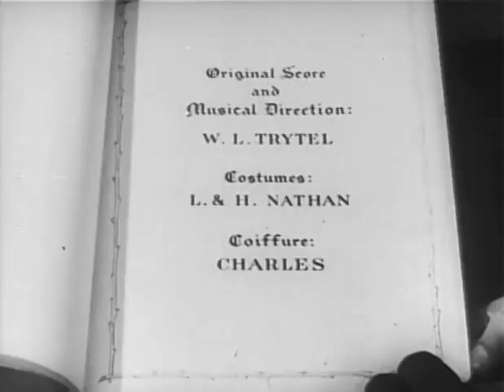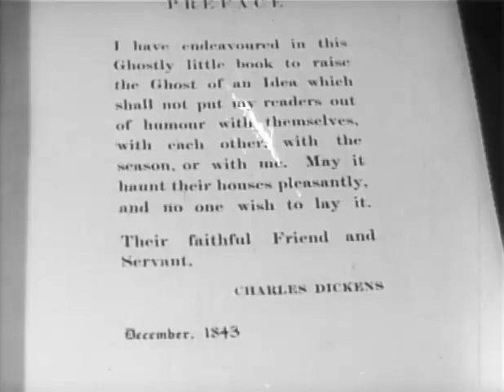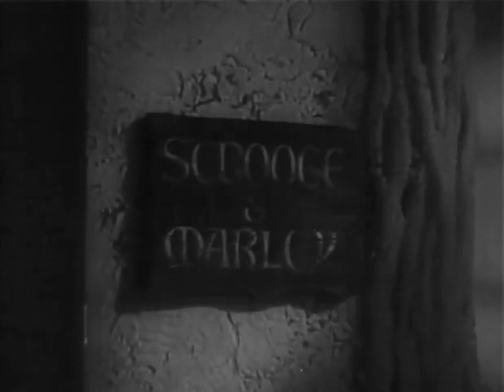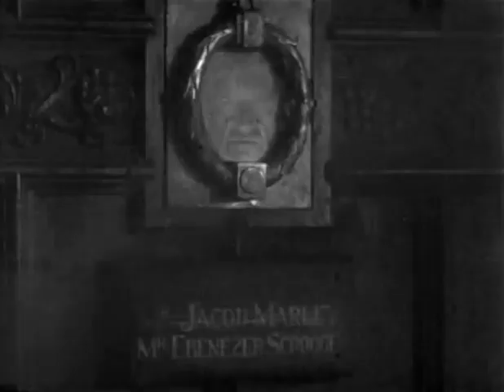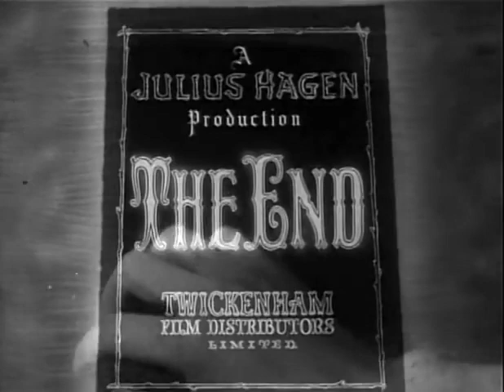Scrooge (1935)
It is Christmas Eve of 1843: Ebenezer Scrooge (Sir Seymour Hicks), a cold-hearted and greedy elderly money-lender, is working in his freezing counting house along with his suffering, underpaid clerk Bob Cratchit (Donald Calthrop). Two businessmen (Charles Carson and Hubert Harben) arrive to collect a donation for the poor, but the old man responds that prisons and workhouses are sufficient resources to deal with poor people. Scrooge catches Bob trying to take some coal but warns him he will be out of a job if he does not go back to work. A visit from Fred (Robert Cochran), Scrooge's nephew and sole living relative, only incites further annoyance, with Scrooge refusing to dine with him and his wife, and claiming Christmas is 'Humbug!'.

That night after work, Bob goes home to celebrate the holidays with his family while Scrooge dines alone at a seedy pub while the lords and ladies of London celebrate Christmas with the Lord Mayor of London. At home, Scrooge encounters the ghost of his seven-year dead partner Jacob Marley (Claude Rains – whose voice is only heard) who wears a chain he 'forged in life' from his own wicked career. He tells Scrooge he will be haunted by three spirits in order to escape his fate.

That night, as Marley warned, Scrooge is haunted by the Ghost of Christmas Past (Marie Ney), who shows Scrooge when he lost his fiancée due to his greedy nature towards others including a debt-ridden couple. Scrooge then sees that his ex-fiancée Belle (Mary Glynne) is now married and has many children.

The next sprit, the Ghost of Christmas Present (Oscar Asche), shows Scrooge just how poor Bob and his family are as they have a meagre Christmas dinner of goose and pudding. The spirit threatens that unless the future changes, Tiny Tim (Philip Frost), the youngest son, who is ill, will die. Scrooge then sees how others keep Christmas before seeing Fred celebrate with his wife and friends.

The Ghost of Christmas Yet to Come (C.V. France) shows Scrooge what lies in store the following year. Scrooge discovers Tim is dead and that the man that was robbed and spoken of by some businessmen was himself after seeing his grave.

Scrooge returns a changed and generous person. He orders a turkey for Bob and his family, gives a healthy donation to the two men from the day before and dines with Fred. Scrooge raises Bob's wages and gives him the day off, telling him that he will be a godfather to Tim before the two attend church together. The congregation sing Hark! The Herald Angels Sing as they enter.

About the movie:

Scrooge is a 1935 British Christmas fantasy film directed by Henry Edwards and starring Seymour Hicks, Donald Calthrop and Robert Cochran. Hicks appears as Ebenezer Scrooge, the miser who hates Christmas. It was the first sound version of the Charles Dickens classic A Christmas Carol, not counting a 1928 short subject that now appears to be lost. Hicks had previously played the role of Scrooge on the stage more than 2000 times beginning in 1901, and again in a 1913 British silent film version. This was the first film to be released by the Twickenham Film Distributors, Ltd., founded by Julius Hagen and Arthur Clavering. Hagen acted as producer for the new company, with Clavering handling film distribution.

Stylistically it leans heavily towards German Expressionism and the films of Fritz Lang, involving dark shadows and darkened edges.

The script sticks very closely to Dickens' words.

Directed by: Henry Edwards

Screenplay by: H. Fowler Mear

Based on: A Christmas Carol 1843 novella by Charles Dickens

Produced by: Julius Hagen

Starring:
Sir Seymour Hicks
Donald Calthrop
Robert Cochran
Mary Glynne
Garry Marsh
Oscar Asche
Marie Ney
C.V. France

Cinematograph:
Sydney Blythe
William Luff

Edited by: Ralph Kemplen

Distributed by: Twickenham Film Studios

Release date: 26 November 1935

Running time: 78 minutes

Country: United Kingdom

Language: English